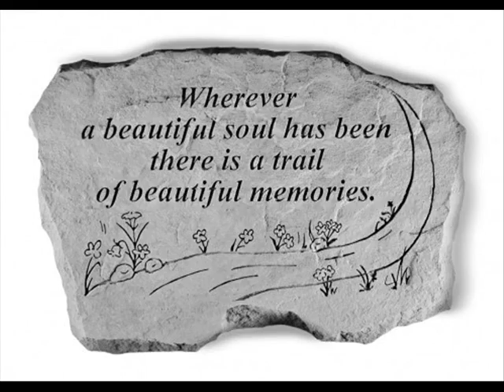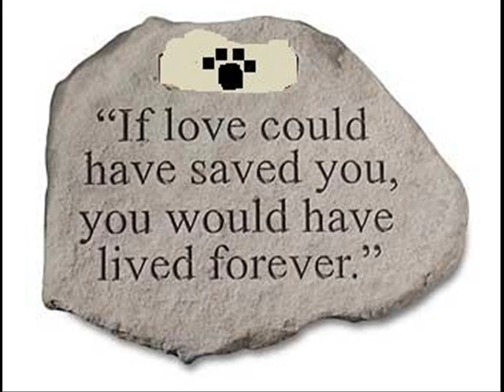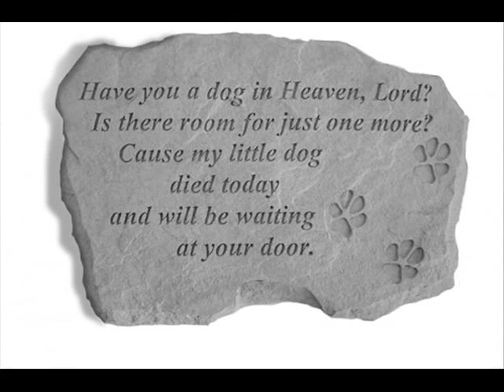Stempy - Only You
A tribute to our beloved Shih Tzu boy.